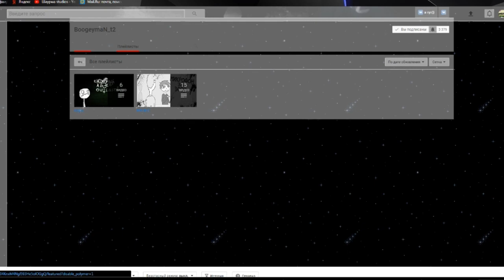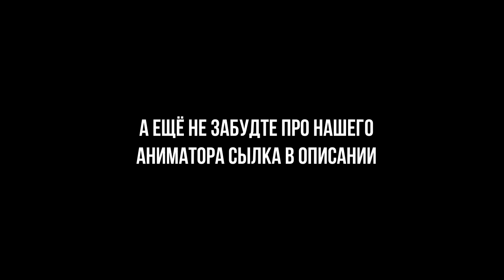#21 Puppet Tale. Озвучка от канала [ШАУРМА STUDIOS]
сылка на аниматора